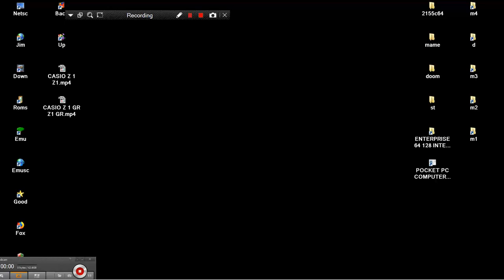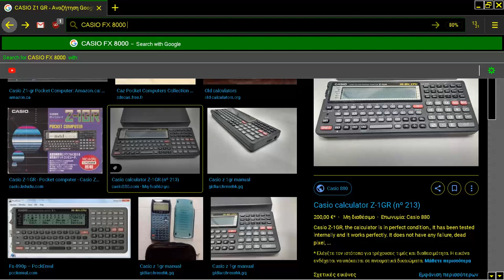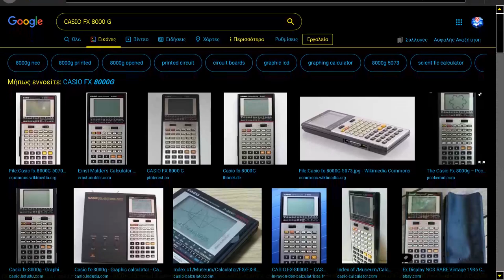CASIO FX 8000G 8000 G POCKET PC COMPUTERS SCIENTIFIC CALCULATORS PORTABLES POCKEMUL POCK EMUL